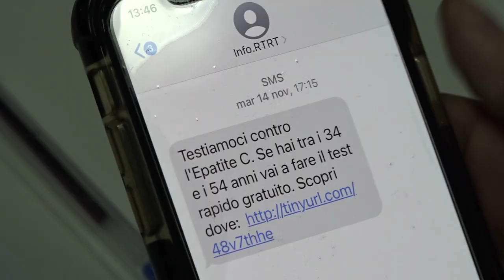Epatite C: l'invito al test gratuito per chi ha tra 34 e 54 anni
Si chiama “TestiamoCi per l’epatite C ed  è l’invito che la Regione Toscana rivolge ai cittadini di età compresa fra i 34 e i 54 anni, un gesto importane a tutela della salute della comunità e personale.
Tutti coloro che sono compresi nella fascia di età che riguarda questo screening hanno tempo fino al 31 dicembre 2023, per poter aderire. Rispondendo al messaggio del Ministero della Salute o contattando le pubbliche assistenze
Nel territorio della Asl Toscana sud Est, l'Azienda ha predisposto l'attivazione di 19 punti sul proprio territorio, 7 in provincia di Arezzo, dove la popolazione nella fascia potrà gratuitamente e senza prenotazione sottoposti al test rapido per la rilevazione della presenza del virus hcv.
Una di queste sarà proprio a ridosso della Città del Natale al Parco al Prato dalle 15:00-19:00